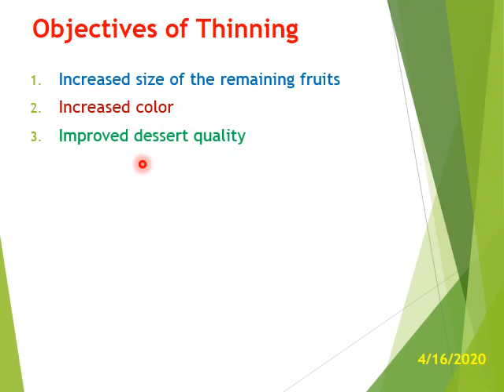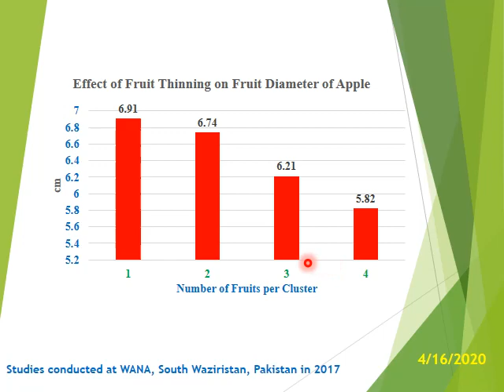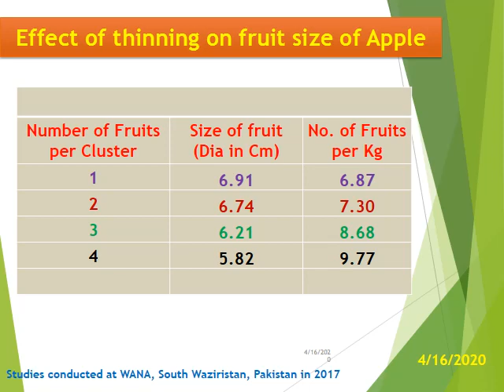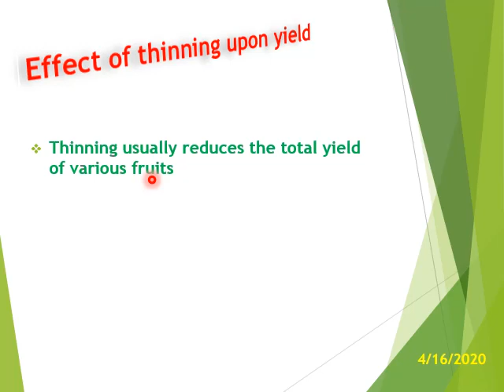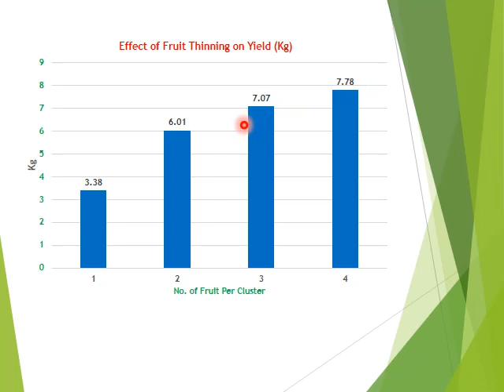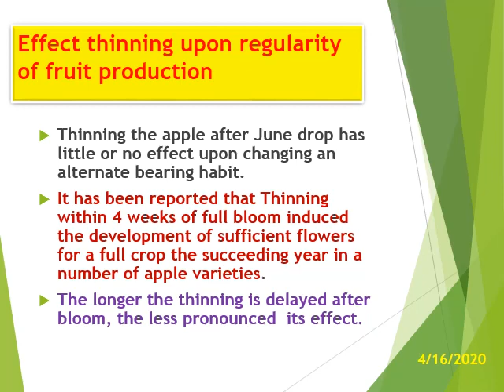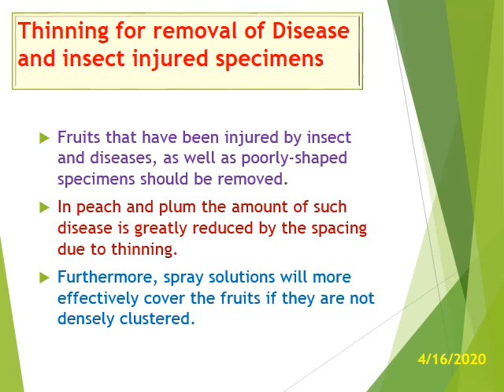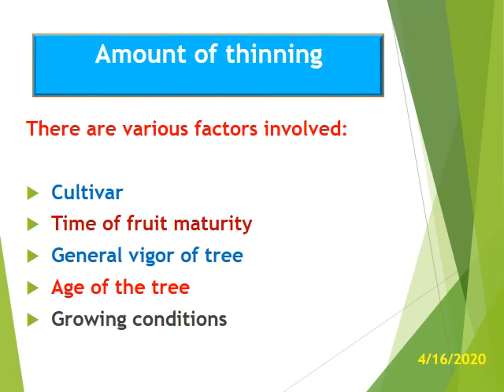Part II Objectives of Fruit Thinning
This video discusses the objectives and benefits of Fruit Thinning. It is a part of Class Hort 301